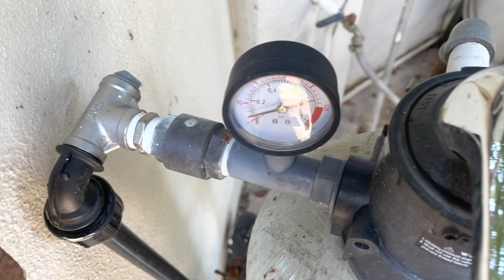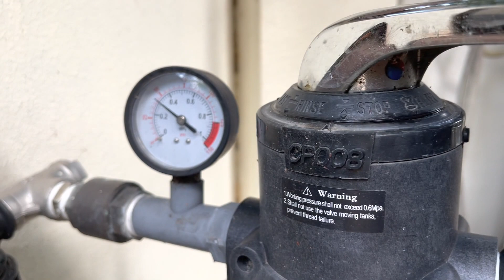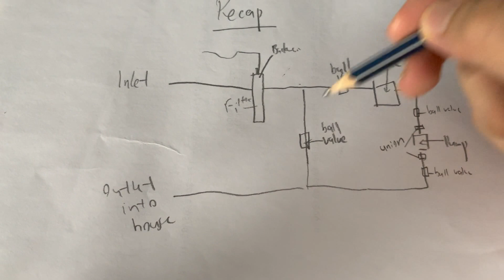“How To Install” - Outdoor Rocket Fibre Filter 10” x 44” - (Back Wash , Filter , Clean)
5 Layer Sand Media Filtration System

1st Media: Activated Carbon
While trapping the sediments, being the primary function of carbon. It leaves 10% - 25% of chlorine in the water, promoting bacteria benefit to the water in the water tank.

2nd Media: Zeolite
Zeolite has an unusual crystalline structure and with greater absorbing power, meanwhile also remove suspended solids, soluble heavy metals & soluble ammonium.

3rd Media: Fine Silica Sand
Further trapping of very fine sediment at the surface of fine silica sand. Saving 50% water during backwash due to shorter time required & higher velocity compared to single medium filter.

4th Media: Medium Silica Sand
Removes dirts and prevent diseases such as Typhoid, Chlolera, Bihdryia & Amoeba.

5th Media: Coarse Silica Sand
It is effecient for removing particles, sediment, mud and suspended solids in the water.